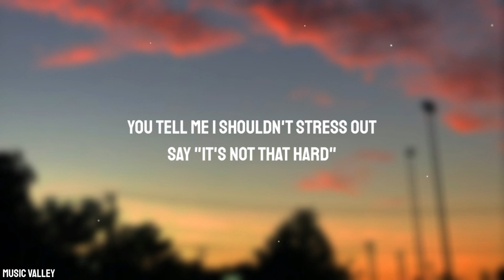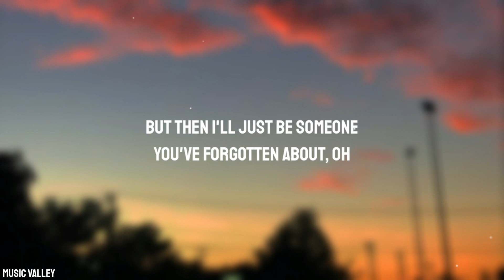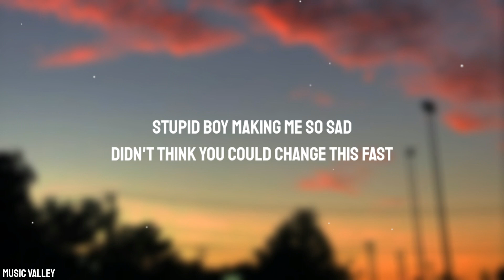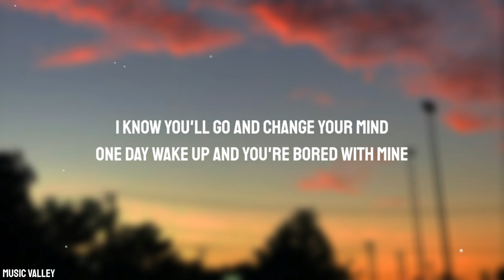Tate McRae - She's All I Wanna Be (Lyrics)